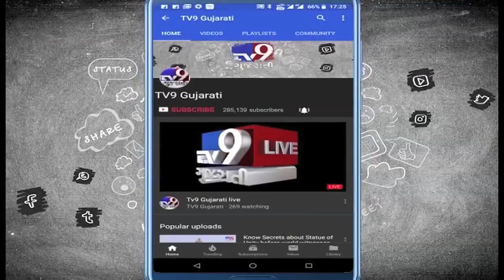Police stations became houseful with drunk people on new year eve in Gujarat